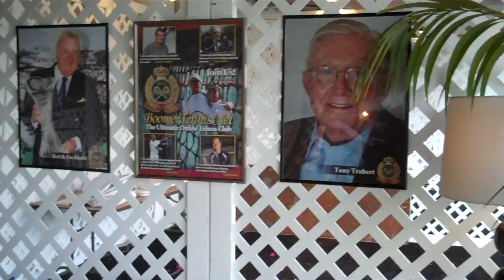BoomerTennis.Net Booth at Indian Wells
BoomerTennis.Net makes its debut at the BNP Paribas Open in Indian Wells, CA.  This is a short video clip of the BoomerTennis.Net booth at the tournament.